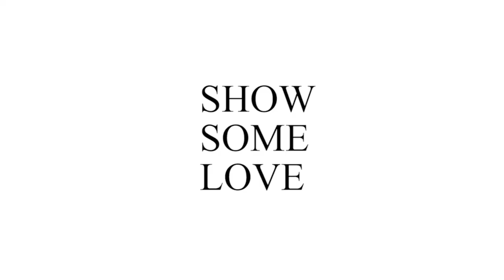FLIGHT OF THE BUMBLEBEE |SITAR AND MORSING| 175 BPM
The iconic Flight of the Bumblebee played on Sitar and Morsing at 175 BPM

Anonymous audio focuses on bringing out creativity and talent as well providing a platform for new musicians to showcase their talent, skills and creativity.